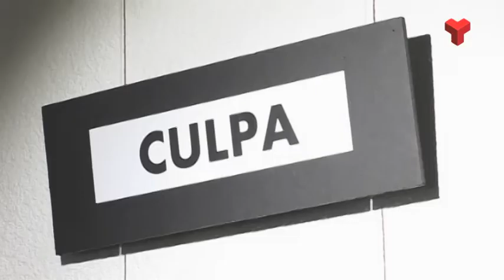Laia Puig exposa les seves fotografies amb la mostra “Bumpa” al Centre Cultural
Laia Puig Fontrodona exposa aquests dies les seves fotografies a la Sala Espai Fotoclub del Centre Cultural. La mostra porta com a títol "Bumpa"